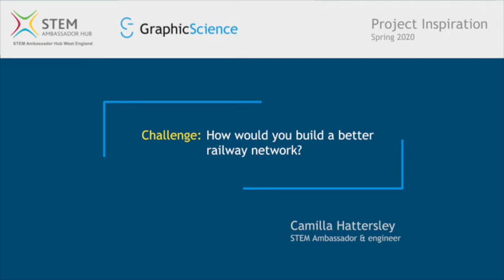Project Inspiration - Engineering - Camilla Hattersley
Investigate the ways of building a better railway network with STEM Ambassador and engineer Camilla Hattersley.

Project Brief

The project brief is to come up with an idea for a new, high speed railway network within the UK. The main aims for this project would be to consider where in the UK would most benefit from a new rail network and how this can be designed and built using methods and materials which cause least impact to the environment.

This is a very open project and it's totally up to you where you decide to take it and which aspects you focus on. Here are some points to consider:
Where would most benefit from a new rail network? A rural area which desperately needs connections to towns and cities or densely populated urban areas which need congestion eased?

The materials and methods which can be used to construct the track and lineside equipment that will have least impact on the environment. For example, there is a company which makes railway sleepers from recycled plastic and car tires.

The types of trains which would be most reliable, efficient and environmentally friendly- consider different fuel sources as well as the physical design of trains. As an example, some scientists in Japan used inspiration from nature, including owls, kingfishers and penguins to design the high speed bullet trains. They overcame engineering problems associated with large bangs which occurred when the trains passed through tunnels in highly populated areas by modelling the front of the train on the shape of the kingfishers’ beak.

The transition in the UK to a digital railway and the different factors which must be considered here- signalling systems to ensure safe running of trains, automatic train operation (trains which drive themselves) and cyber security to prevent hackers hacking on to trains’ onboard and communication systems.